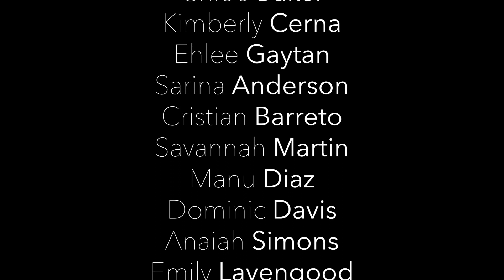Lord is Coming - H.E.R. || Frankie Alayra x Floetry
The Lord is Coming - H.E.R.

Creative Director & Concept: Frankie Alayra

Cinematography: Jon “Gifted” Jimenez
Photography: Jaimar Viray
BTS Videography: Bean

Location: MOB HQ

Dancers:
AJ YEE
NICCOLO MARCANTONIO
CORY DUNKEL
SIMBA WOODS
CASSIDY RATLIFF
CHLOE BAKER
KIMBERLY CERNA
EHLEE GAYTAN
SARINA ANDERSON
CRISTIAN BARETTO
SAVANNAH MARTIN
MANU DIAZ
DOMINIC DAVIS
ANAIAH SIMONS
EMILY LAVENGOOD
ROMI VALENTI
EZRA FLORES
JULIA HAYES
JASON CHO
KHAYTE-LYNN MARITO
ALEXIS SAENZ